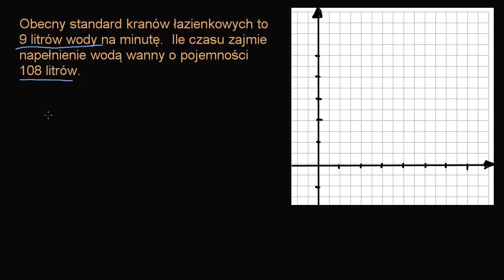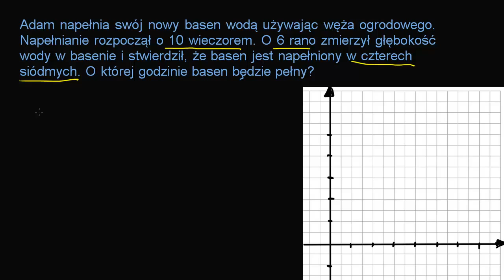Lejemy wodę - zadania z proporcjonalności.